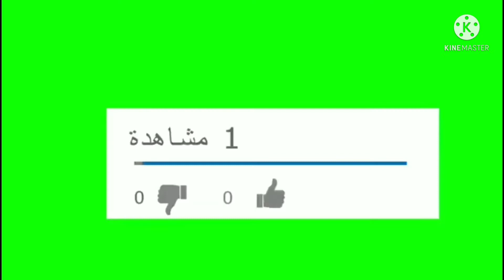الدفاع الحسني الجديدي ومولودية وجدة هدف زكرياء باحرو في الدقيقة 13